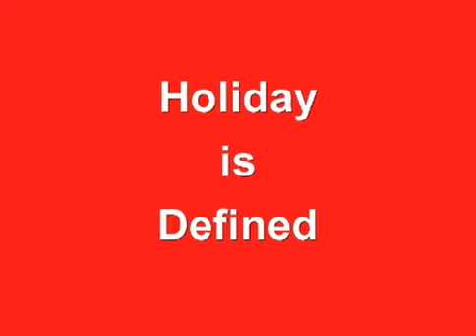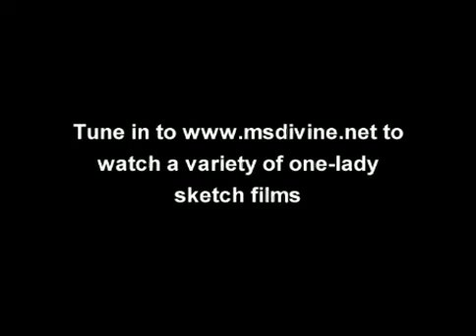Happy Holidays - Definitions by Music Girl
Woohoo. It's the holidays, and nobody is sure why they still are going to work. Listen to an interesting definition to the word Holiday. Excerpts all part of the Christmas Season themed public tv show.